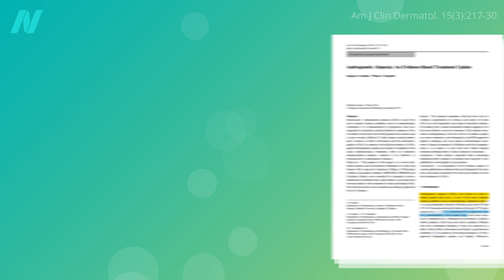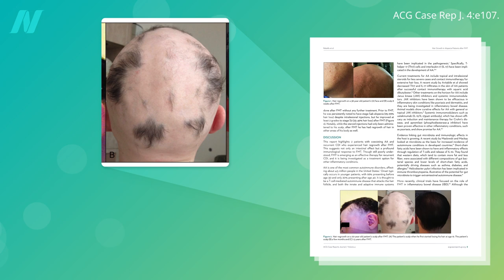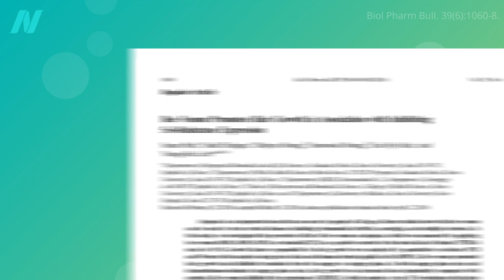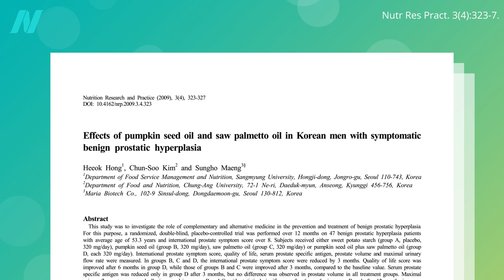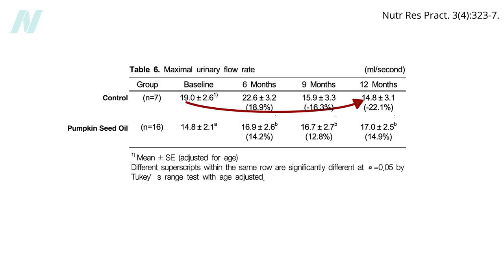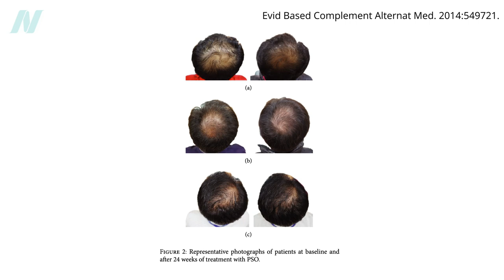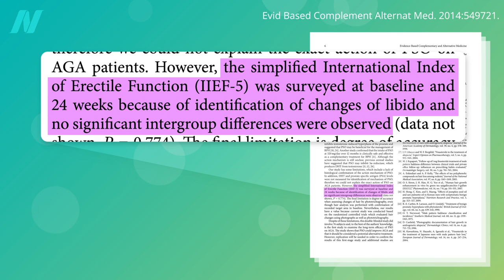Food for Hair Growth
Hot peppers, soy foods, and pumpkin seeds may help with hair loss.

This is the last in a three-part series on hair loss and growth. The previous two videos were Supplements for Hair Growth and Pills for Hair Growth

A handful of pumpkin seeds would satisfy my Daily Dozen recommendation for nuts and seeds. See Dr. Greger’s Daily Dozen Checklist

CORRECTION on the pepper information around minute 2:40: I was confused by the “fresh” in the table, but as our new in-house video fact-checker just pointed out, the mg/g values for capsaicin were for fresh peppers… that were then dried! So it’s a little more daunting; instead of “a quarter of a fresh jalapeño,” it would really be like “a third of a habanero or a teaspoon of medium-hot red pepper (as per

Have a question about this video? and someone on the NutritionFacts.org team will try to answer it.

Want to get a list of links to all the scientific sources used in this video? You’ll also find a transcript and acknowledgements for the video, my blog and speaking tour schedule, and an easy way to search (by translated language even) through our videos spanning more than 2,000 health topics.